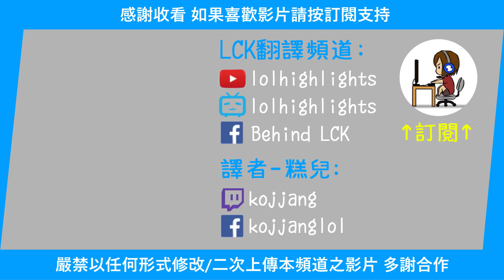SKT Mata 也被 Teddy 同化了? 遇上三名隊友馬上High起來! (中文字幕) [ Mata Clid Duo ]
SKT Mata 實況翻譯 (22 Apr 2019)